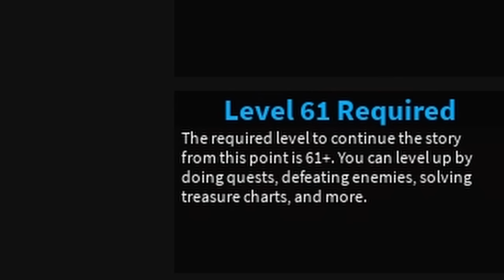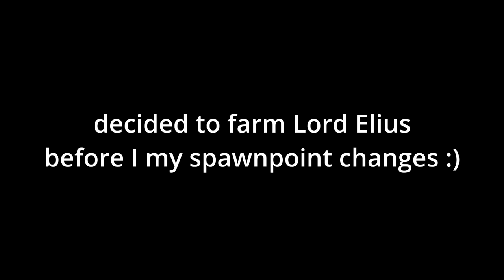NOOB TO MAX LEVEL - ARCANE ODYSSEY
↓ More Info Below ↓

 Time stamps:
Just watch it, trust me :)

Song: All Hands On Deck!